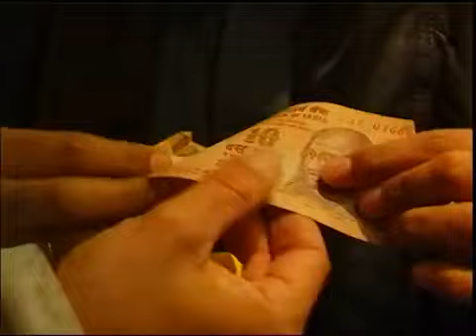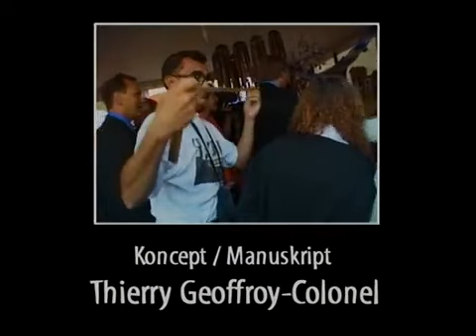"CULTURAL EXCHANGES" Denmark "The Immigrant" Copenhagen swap relational art aesthetic DK artist TV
"CULTURAL EXCHANGES" DR2 Denmark from the TV serie "The Immigrant" Artist Catalyst 2000 Colonel Role

for DR2 2000 serie” The Immigrant “

production Lise Birk Pedersen Jella Bethman and Koncern for DR2 2000 serie” The Immigrant “